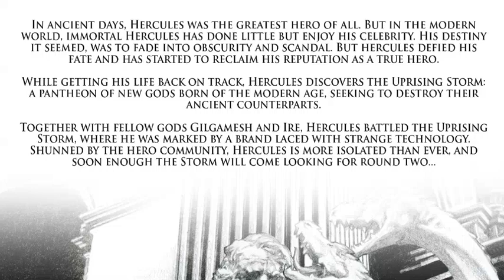Gods of War #1 [Civil War II]